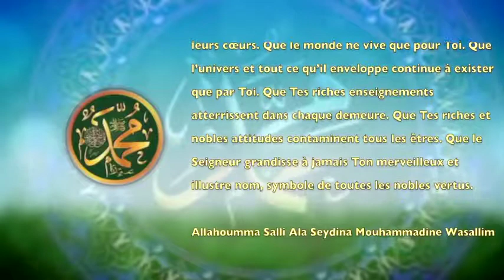POEME SUR LE PROPHETE PSL:156 YA ABOUL QASIM PSL